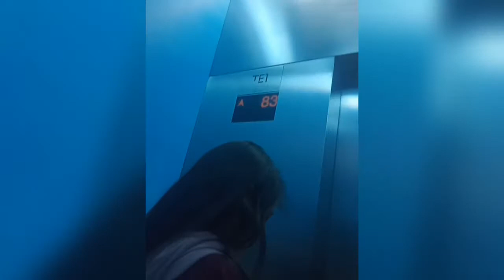TWIN TOWER ESCAPADE 2019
Twin tower with gee and deni.